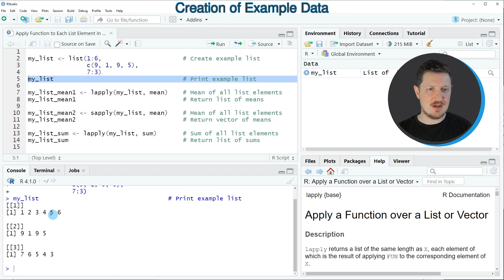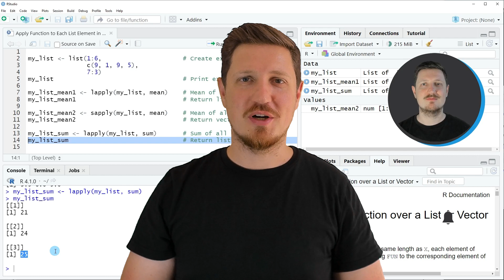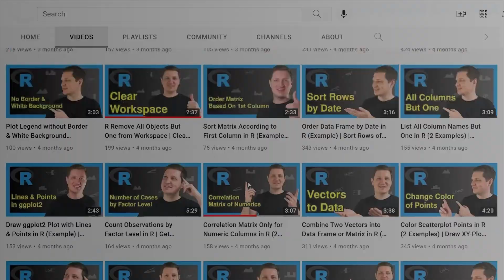Apply Function to Each List Element in R (3 Examples) | Mean & Sum for Every Item | lapply & sapply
How to apply a function such as mean or sum to each element of a list in the R programming language. More details
R code of this video:

my_list ‹- list(1:6,                      # Create example list
                c(9, 1, 9, 5),
                7:3)

my_list_mean1 ‹- lapply(my_list, mean)    # Mean of all list elements
my_list_mean1                             # Return list of means

my_list_mean2 ‹- sapply(my_list, mean)    # Mean of all list elements
my_list_mean2                             # Return vector of means

my_list_sum ‹- lapply(my_list, sum)       # Sum of all list elements
my_list_sum                               # Return list of sums